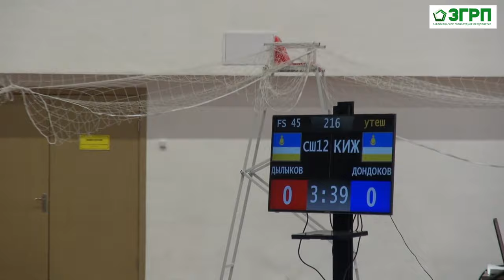21-22 декабря 2023 г. РЦЕ Патриот Улан-Удэ. Первенство Республики Бурятия по вольной борьбе среди юношей до 18 лет, посвященные 50-летию СШОР № 7 им. В.М. Сыдеева

Генеральный партнёр Федерации спортивной борьбы РБ АО «ЗАБАЙКАЛЬСКОЕ ГОРНОРУДНОЕ ПРЕДПРИЯТИЕ»